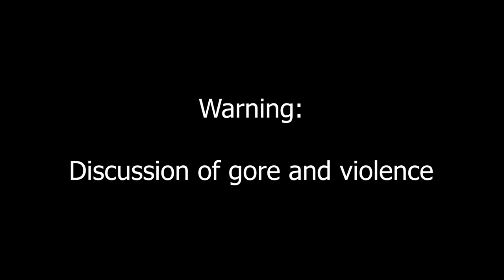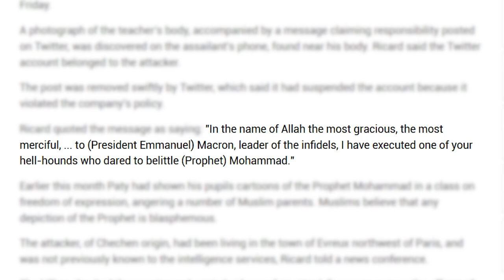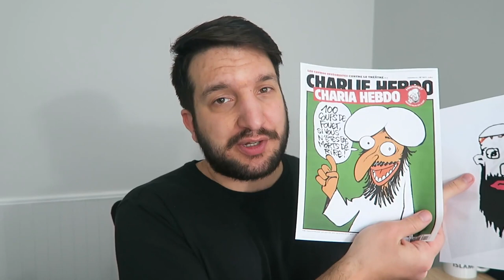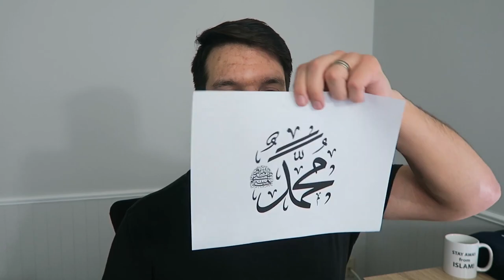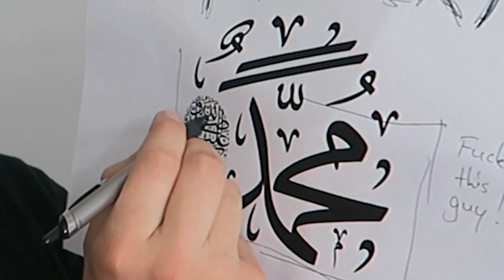Stop Killing People for Muhammad (Apostate Prophet)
This is a repost of the Oct 19, 2020 broadcast on the Apostate Prophet YouTube Channel